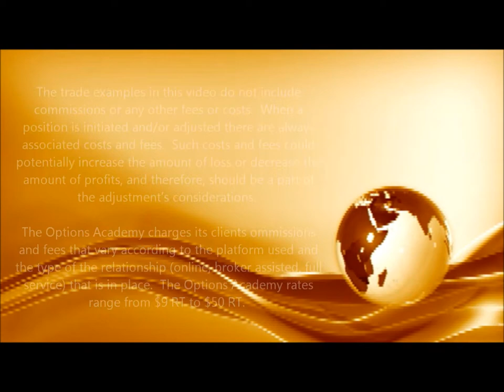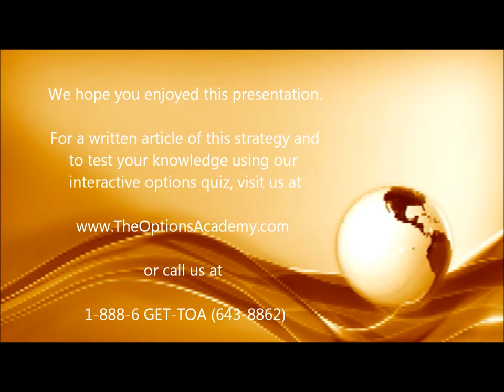What are options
Discusses the basics of options and options trading.

For a matching written article, and to test yourself with our interactive options quiz, visit our